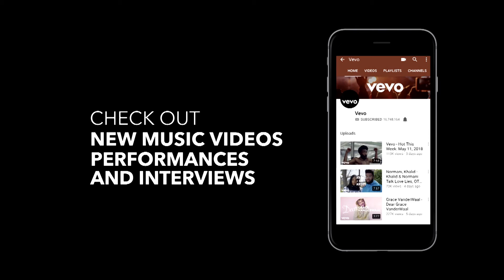Vevo - premiere test final (UNOFFICIAL!)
This is the new description. Testing again!